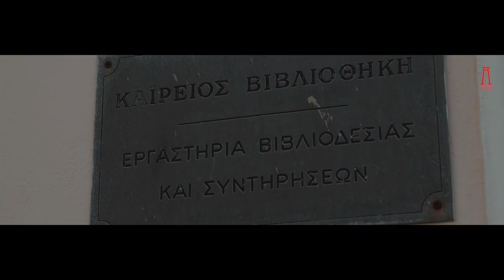Artisan at Kairios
Artisan drawing class at Kairios Library museum 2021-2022

Camera/Edit: Epameinwndas Marmaras
director: Epameinwndas Marmaras